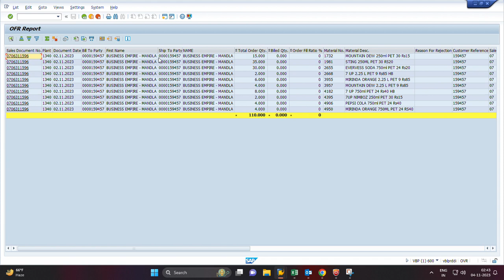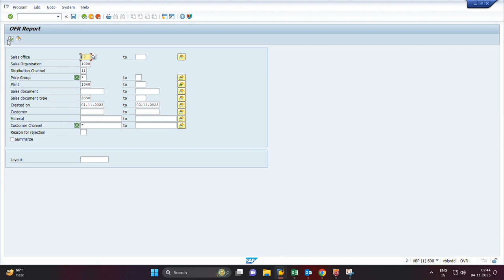SAP me ZSD_OFR Report dekhana.